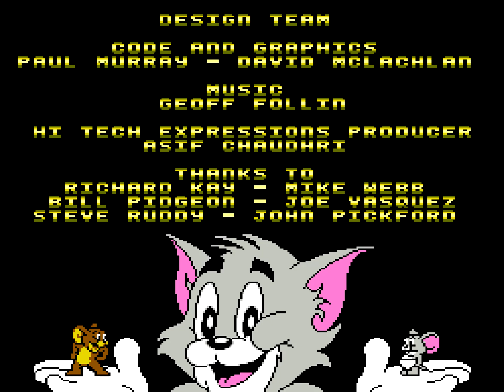Tom & Jerry | NES | 1991 | Full Gameplay